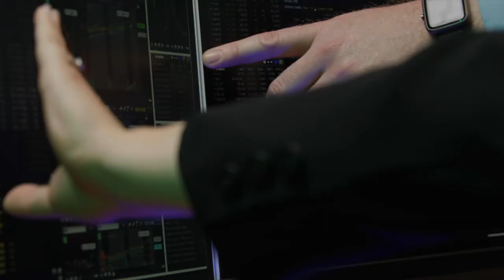Texas A&M University-Kingsville: Apply to get started (:60)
For nearly 100 years, Texas A&M University-Kingsville has provided educational access and opportunity to generations of students. Our faculty are innovators and leaders in their fields and our smaller class sizes ensure you get one-on-one support. A team of university advisors and staff will help guide you from the enrollment process through the moment you cross the stage and earn your degree. With a community that feels like family and a campus that becomes your home-not-too-far-away from home, Texas A&M University-Kingsville is where you belong.
Texas A&M University-Kingsville's Javelina Opportunity Award covers the first year of tuition and fees for new freshman and transfer students.